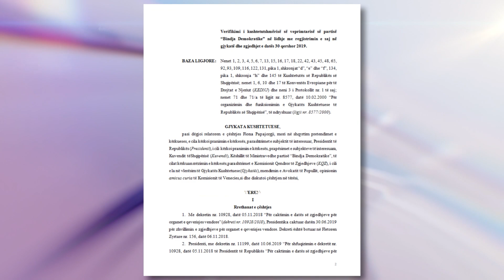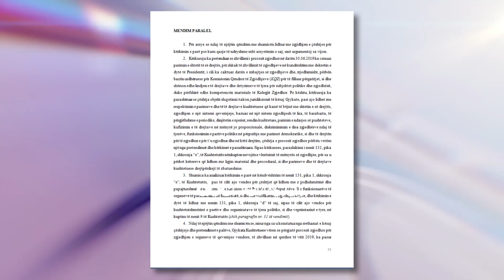La ne fuqi “30 qershorin”, “Kushtetuesja” zbardh vendimin: Ademi s’ka ligjshmeri te na “levize”